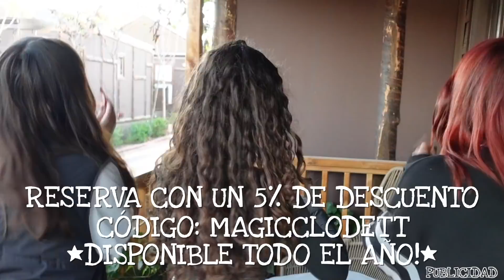HOUSE TOUR DE MI CASA DE NAVIDAD 🎄 PASAMOS LA NAVIDAD EN UNA CABAÑA DE MADERA (AD)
Pasamos la Navidad en familia en una cabaña de madera en el resort Magic Robin Hood.